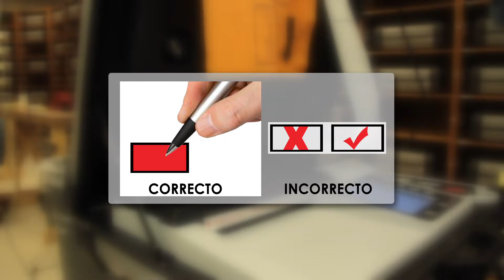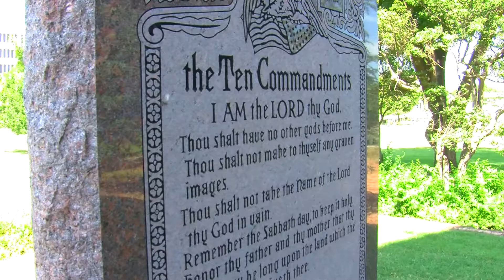7 Propuestas de Leyes Estatales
Este año tenemos siete propuestas estatales en la boleta de elecciones.